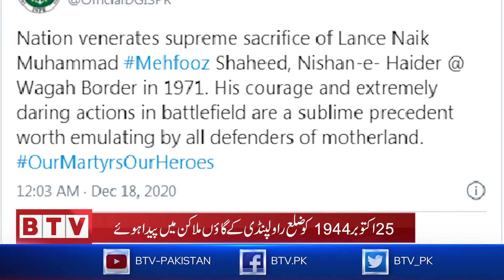Lance Naik Muhammad Mahfuz Shaheed - Nishan e Haider - BTV